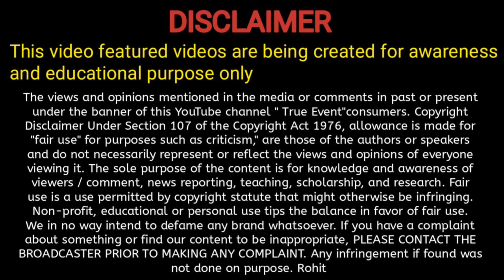अब बिकेगा हमारे नोट || मिल गया आज नोट खरीदने वाला || यह दावा कितना सच कितना झूठ || old coin sale#ad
बॉयर के 📳नंबर वीडियो मे || बिना किसी रजिस्ट्रेशन फीस के नोट बेचे || Old Coin Sale || Old Coin Value

Your questions..

1. coin exhibition 2022 ?

2. coin exhibition ?

3. coin exhibition 2022 in india ?

4.coin exhibition in delhi 2022 ?

5. coin exhibition 2022 in mumbai ?

6. coin exhibition 2022 kolkata ?

7. coin exhibition ahmedabad ?

8. coin exhibition 2022 hyderabad ?

9. coin exhibition 2022 in tamilnadu ?

10. coin exhibition in lucknow 2022 ?

11. delhi coin exhibition 2022 ?

12. delhi coin exhibition ?

13. delhi coin exhibition 2021 ?

14. delhi coin exhibition address ?

15. delhi coin exhibition june 2022 ?

16. delhi old coin exhibition ?

17.delhi mein coin exhibition kahan lagta hai ?

18. दिल्ली कोइन्स पर्दशनी ?

19. दिल्ली कोइन्स प्रदर्षनी ?

20. दिल्ली कोइन्स एक्सहिबिशन ?

21. delhi coin exhibition 2022 ?

22. delhi coin exhibition ?

23. delhi coin exhibition 2021 ?

24. delhi coin exhibition address ?

25. delhi coin exhibition june 2022 ?

26. delhi old coin exhibition ?

27. delhi mein coin exhibition kahan lagta hai ?

28.पुराने नोट और सिक्के कहां बेचे ?

29. पुराने नोट की कीमत ?

30. पुराने नोट 500 के 1000 के ?

31. पुराने नोटों की कीमत ?

32. पुराने नोट कहां बेचे जाते हैं ?

33. पुराने नोट 1000 के 500 के ?

34. पुराने नोट और सिक्के कहां बिकते हैं ?

35. पुराने नोट 500 के ?

37. पुराने नोट कैसे बेचे जाते हैं ?

38. पुराने नोटों के बारे में ?

39. purane note kaise beche ?

40. purane note ?

41. purane note taarak mehta ka ooltah chashmah ?

42. purane note aur sikke kaha beche ?

43. purane note news ?

45. purane note kaise bache ?

46. purane note ii ?

47. purane note gulabi ?

48. purane note aur chalenge ?

49. purane note kaise beche 2022 ?

50. delhi coin exhibition 2022 ?

51.delhi coin exhibition ?

52. delhi coin market ?

53.delhi coin bazaar ?

53. delhi coin ?

54. delhi coin shop ?

55. delhi coin exhibition 2021 ?

56. delhi coin society ?

57. coin exhibition ?

58. coin experiment ?

59. coin exhibition 2022 in india ?

60. coin exchange ?

61. coin exhibition in delhi 2022 ?

62. coin exchange for cash ?

63. coin exchange problem ?

64. coin exhibition 2022 in mumbai ?

65. coin exhibition 2022 kolkata ?

66. ahmedabad coin exhibition 2022 ?

67. ahmedabad coin exhibition ?

68. ahmedabad coin shop ?

69. ahmedabad coin ?

70. ahmedabad coins & currency fair 2022 ?

71. ahmedabad coin bazaar ?

72. ahmedabad coin exhibition 2022 address ?

73. ahmedabad coin market ?

74. ahmedabad coin exhibition address ?

76. ahmedabad coin exhibition 2022 ?

77. ahmedabad coin exhibition ?

78. ahmedabad coin exhibition 2022 address ?

79. ahmedabad coin exhibition address ?

81. ahmedabad coin exhibition 2021 ?

82. ahmedabad coin exhibition 2022 august ?

83. kolkata coin exhibition 2022 ?

84. kolkata coin bazaar ?

85 kolkata coin exhibition ?

86. kolkata coin market ?

87. kolkata coin bazaar address ?

88. kolkata coin buyer ?

89. kolkata coin exhibition 2022 november ?

90. kolkata coin fair ?

91. kolkata coin tower ?

92. kolkata coin mela 2022 ?

93. kolkata coin exhibition 2022 ?

94. kolkata coin exhibition ?

95. kolkata coin exhibition today ?

96. kolkata coin exhibition 2022 november ?

97. kolkata coin exhibition address ?

98. kolkata coin exhibition kab lagega ?

99. kolkata coin exhibition july 2022 ?

100. kolkata coin exhibition 2021 ?

102. kolkata old coin exhibition ?

103. coin exhibition 2022 ?

old coin sale /old coin /old coins value /how to sell old coins in india /old coin kaise sell kare

old coin /

coin bazaar /

coin selling

coin kaise beche

पुराने सिक्के की बिक्री

पुराने सिक्के

पुराने सिक्कों का मूल्य

भारत में पुराने सिक्के कैसे बेचे?